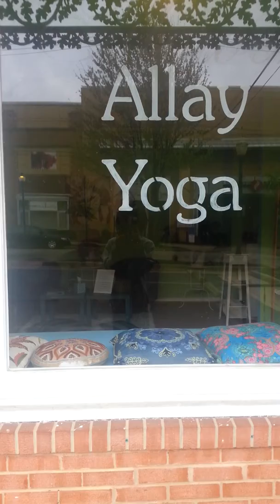חושב כי את עצמך השש יגא Kundalini Yoga Israel Remember the Holocaust